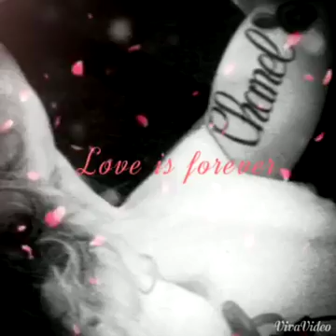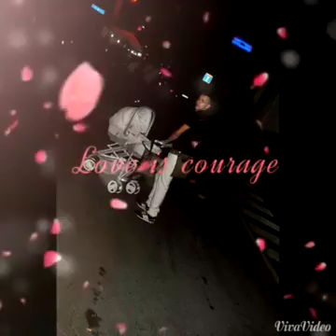La mia principessa